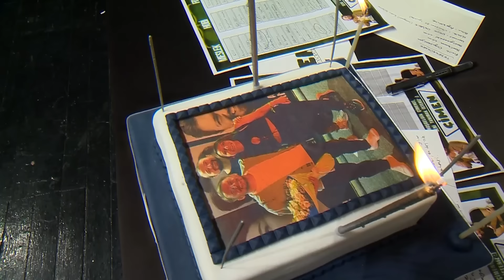Çimen Show | Tüm Doğum Günü Şakaları Bir Arada! | Cem İşçiler vs Fazlı Polat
Çimen Show'da bu zamana kadar yapılan tüm doğum günü şakalarını sizler için derledik! Herkese keyifli seyirler ✨

Bizleri desteklemek, ayrıcalıklardan yararlanmak ve desteğinizle üniversite öğrencilerine çekimler için hediye bilet vereceğimiz katıl butonu üzerinden kanala üye olabilirsiniz;